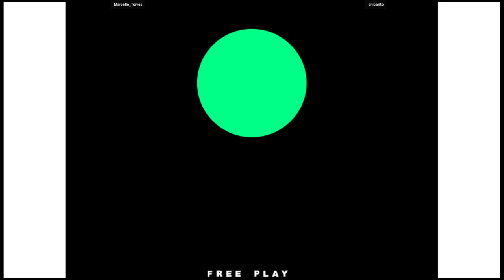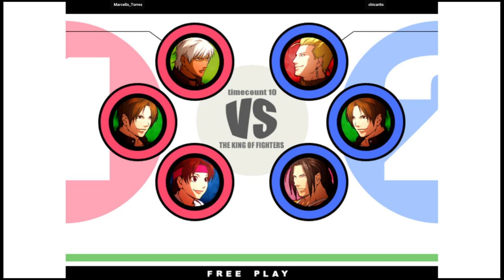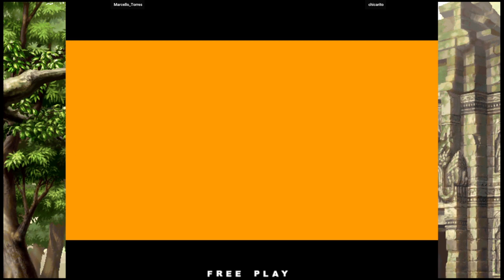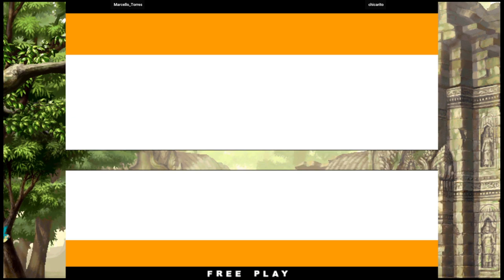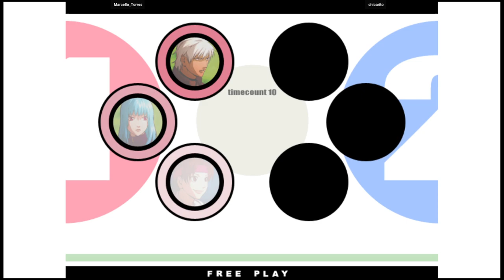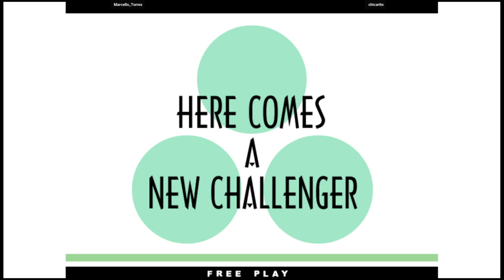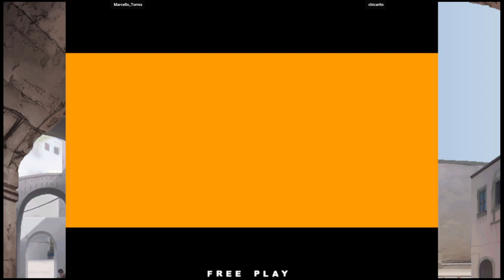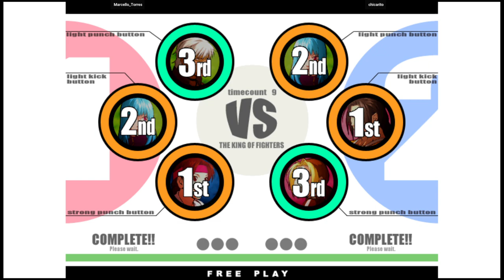KOF XI | Marcello_Torres VS chicarito | 🇧🇷🇧🇷 Fightcade2